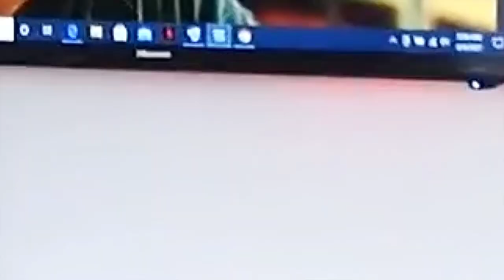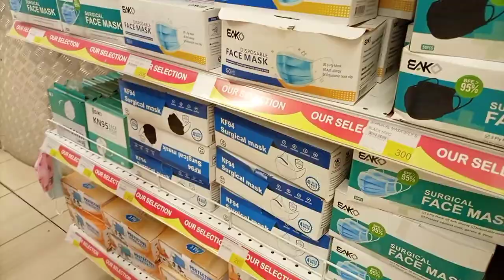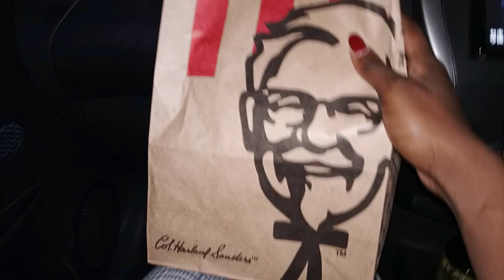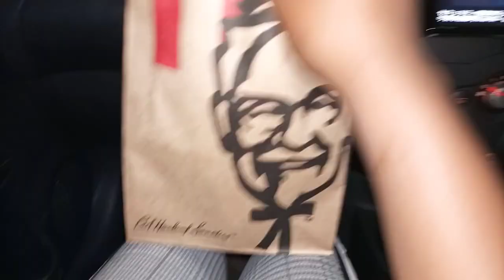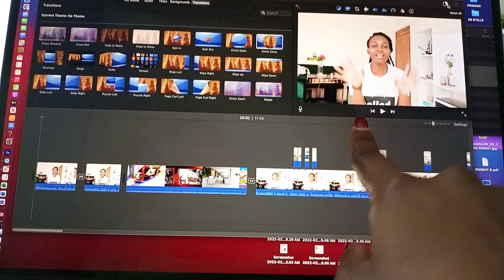WEEKEND VLOG: Shopping, Date night, Feminine Hygiene, House Hunting,Cooking & More//Ms WIT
Hi Guys,
In this episode I share with you my typical Weekend from Cleaning, Cooking, Folding Laundry and Dinner dates at KFC. Doing shopping at Carrefour that is located in Two rivers mall and later taking care of my skin and did feminine hygiene. I hope you enjoy spending the weekend with me